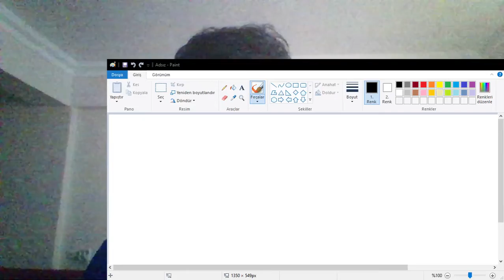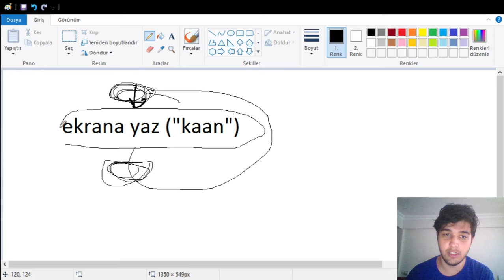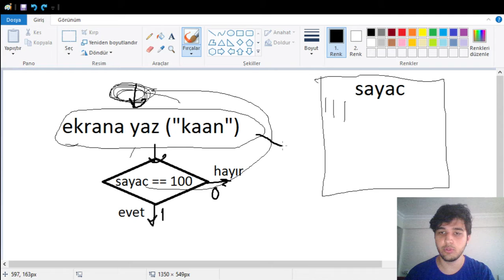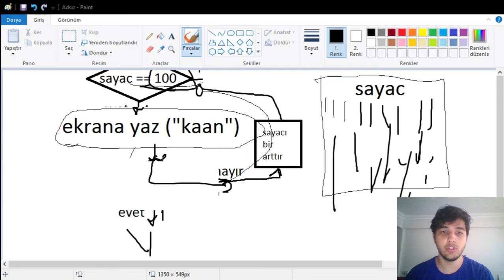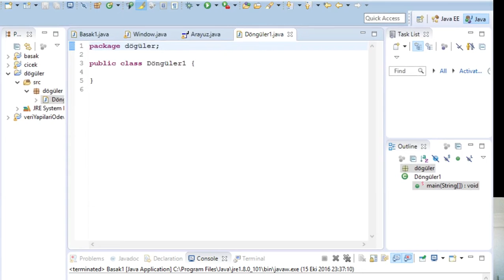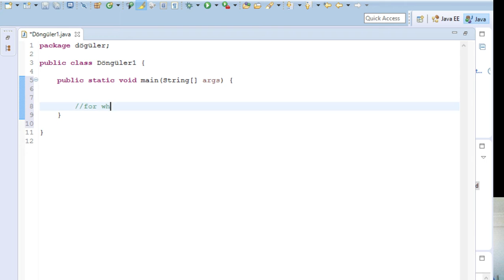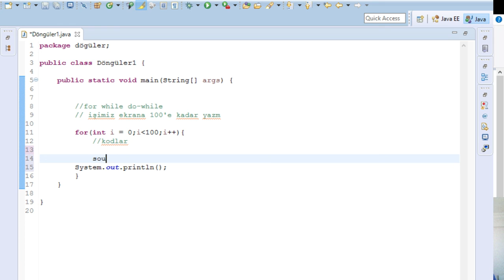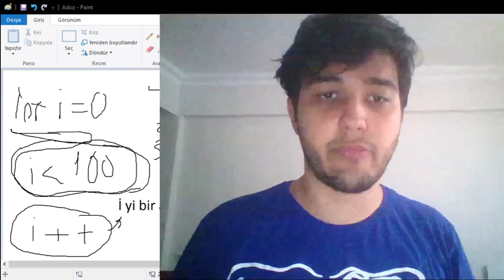Ev Koşullarında Döngüler - Java Programlama #4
instagramdan takip etmek için @seneenes